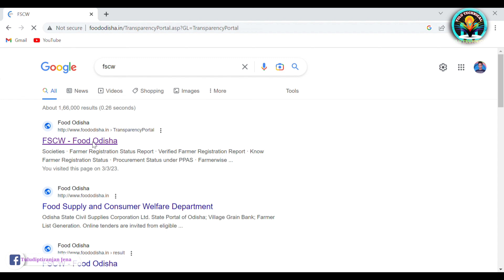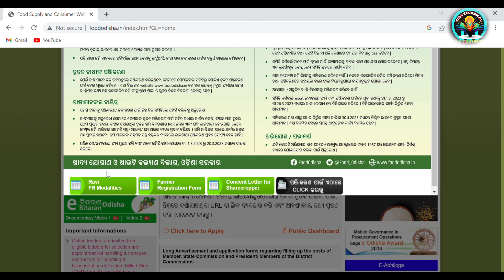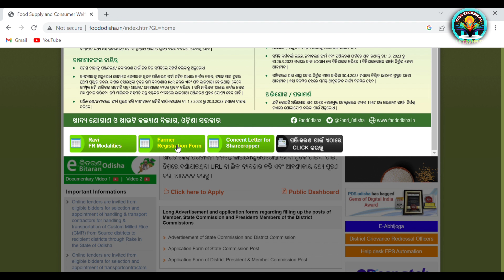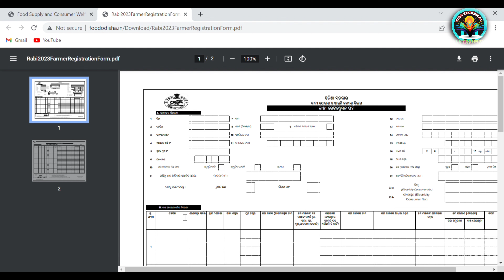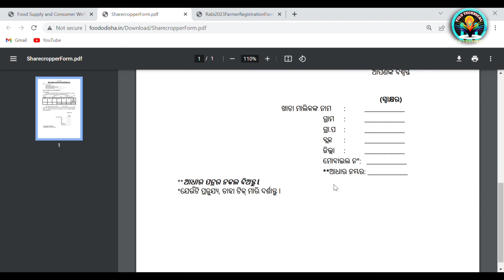Farmer Registration for Dhanamandi 2023//Farmer Registration in Cooperative Society For Paddy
Farmer Registration for Dhanamandi 2023//Paddy Procurement for farmer registration/Paddy Procurement..

Your Query 👉🤑
paddy procurement registration wb
paddy procurement,dhan bikri online registration
dhan bikri online registration 2023
dhan bikri registration
paddy procurement registration
paddy procurement self scheduling
paddy procurement registration wb ekyc
wb farmer registration online
farmer self registration
paddy purchase farmer registration
best time for e paddy procurement registration
e paddy procurement
paddy purchase center online registration